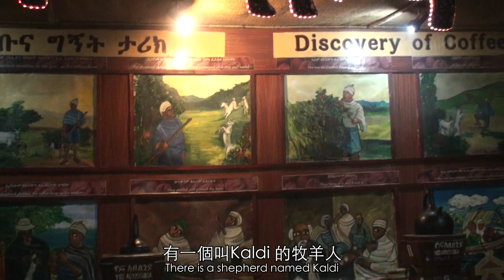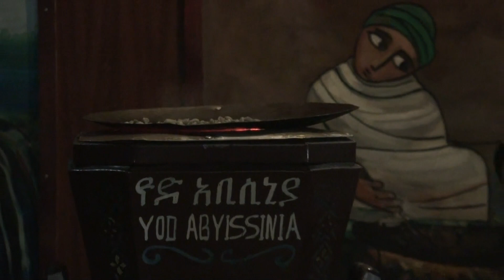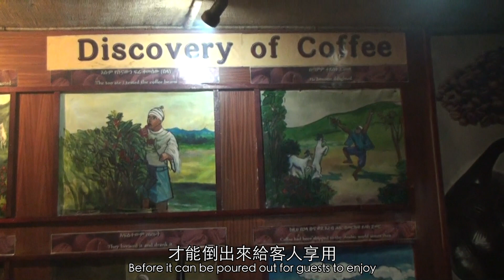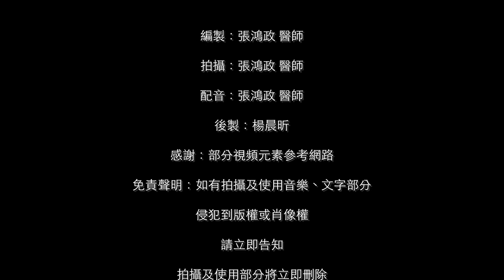咖啡的發源地 衣索匹亞咖啡儀式 The birthplace of coffee Isopia coffee ceremony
編製：張鴻政 醫師
拍攝：張鴻政 醫師
配音：張鴻政 醫師
後製：楊晨昕